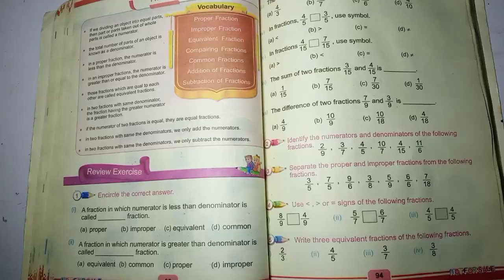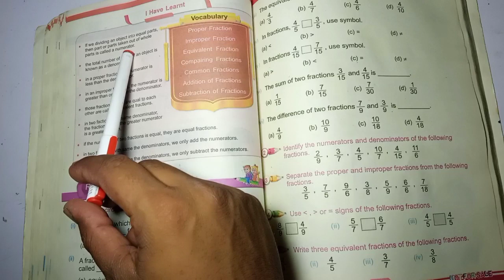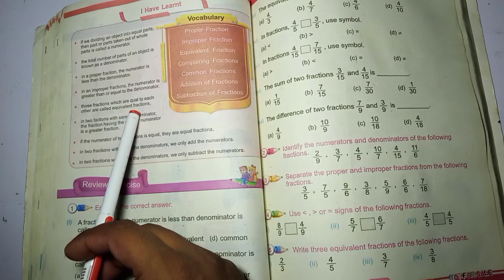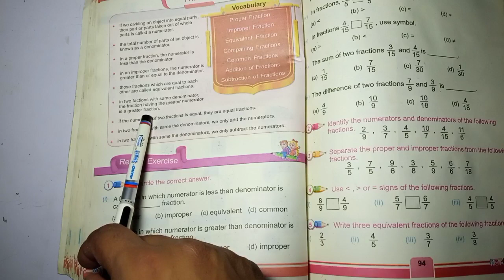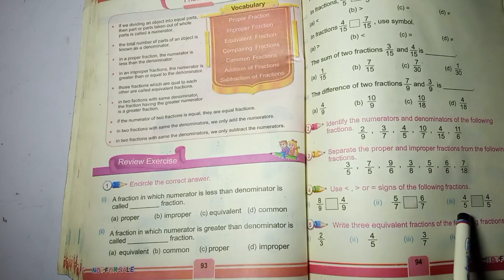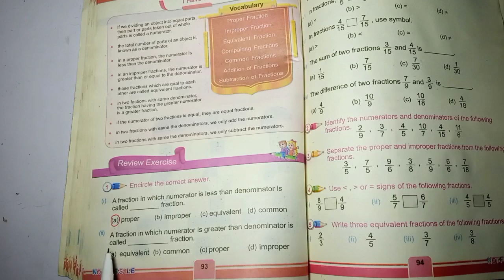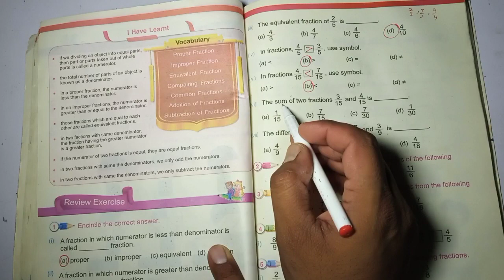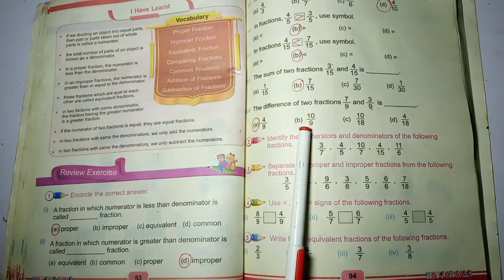Class 3 Mathematics Unit 3 Fractions lecture 37 in pashto (kpk book board peshawar)